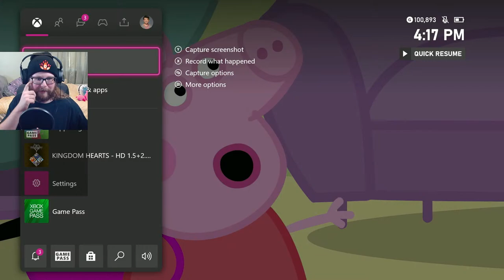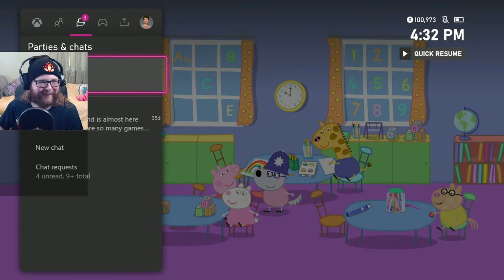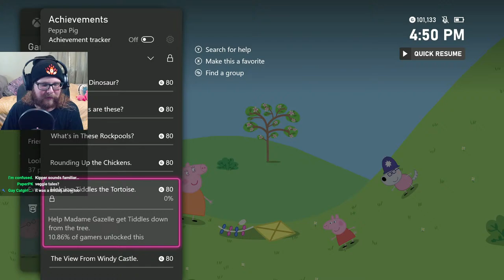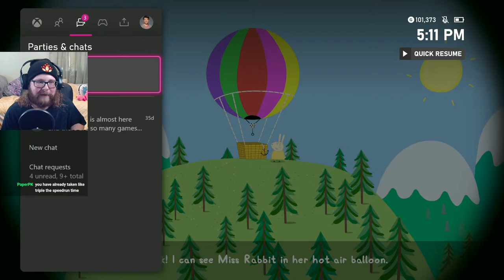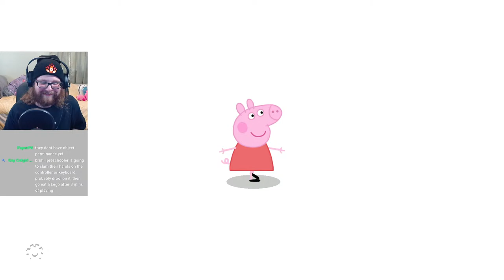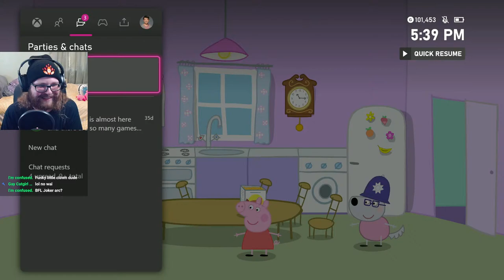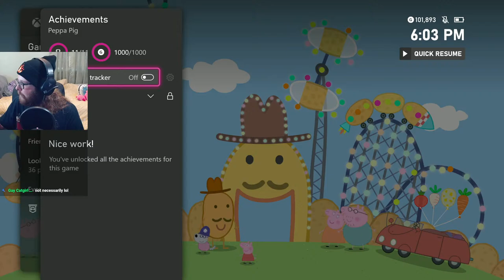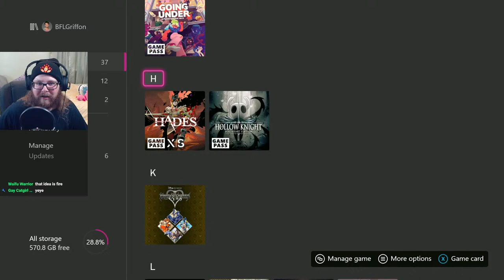PIG SIMULATOR 2022 (REAL)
Now I am become Pig, the destroyer of slop